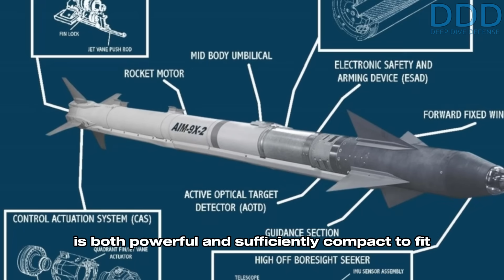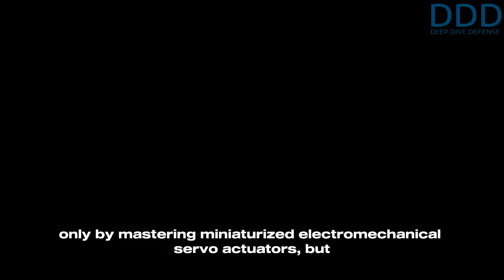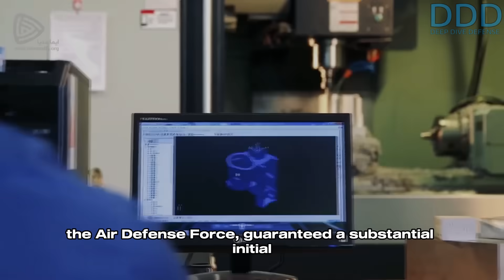Iran's AIM-9X-Level Short-Range Air-to-Air Missile? The Unique design of the Azarakhsh Family